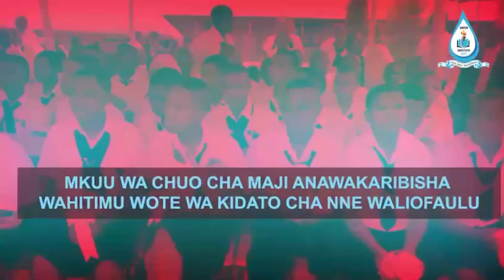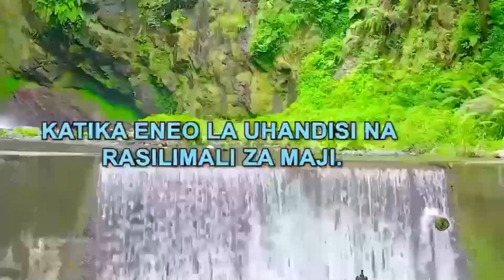SPIKA TULIA AMPA ONYO KALI MBUNGE WAITARA, AMSOMEA MAKOSA YAKE - ''NINAJUA UTARATIBU KULIKO YEYE''..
SPIKA TULIA AMPA ONYO KALI MBUNGE WAITARA, AMSOMEA MAKOSA YAKE - ''NINAJUA SHERIA KULIKO YEYE''..

Spika wa Bunge, Dk Tulia Ackson ametoa onyo kwa Mbunge wa Tarime Vijijini, Mwita Waitara baada ya kupinga uamuzi wa spika Bungeni..